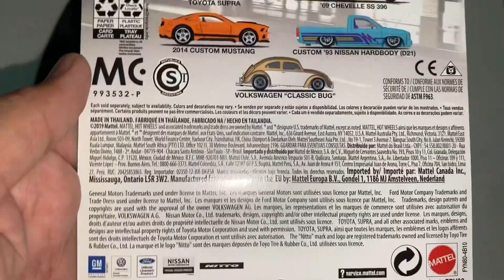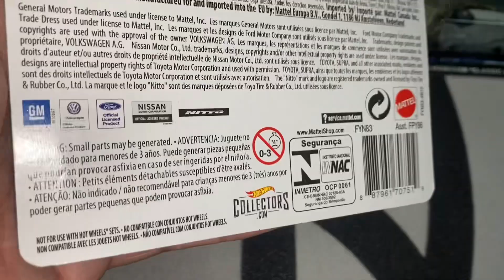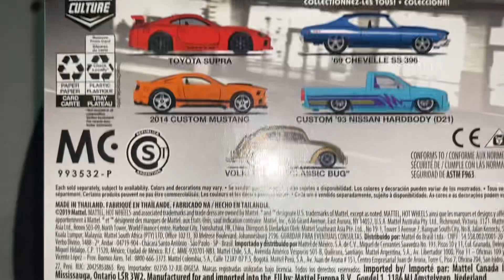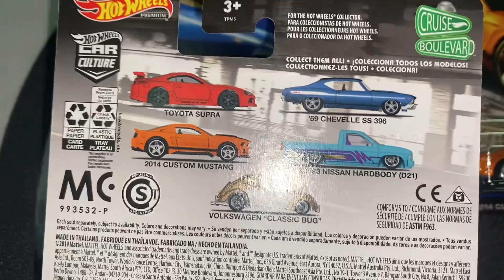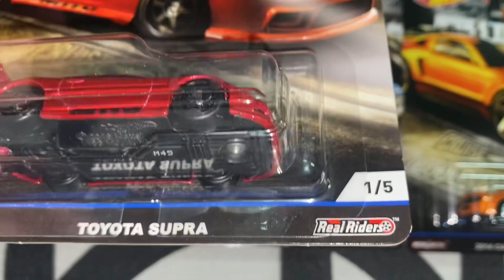REVIEW CRUISE BOULEVARD HOT WHEELS SET🔥🔥 SUPRA MK4😱 PREMIUM CARD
Akan ada banyak lagi content-content yang menarik

Jutaan terima kasih kepada yang support video - video kami

guys let's SUPPORT this youtube channel guys. 1k subcriber we will make a GIVEAWAY guys‼️ don't forget to share our VIDEO - VIDEO to your friends, family all of you 🤙🏻 There will be many more interesting content Many thanks to those who support our videos